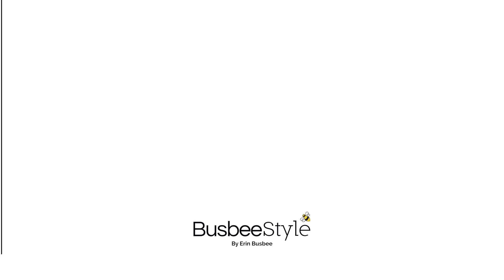JANUARY FAVORITES | BusbeeStyle com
In this VIDEO,  my JANUARY Favorites! ALL LINKS LISTED BELOW! ~Erin xo

moto sweatshirt (sold out)

JANUARY FAVORITES

SAM EDELMAN MULES

WHITE BOOTIES

“RICKY” JEANS REGULAR
“RICKY” JEANS PETITE
BLACK “RICKY” JEANS (very few sizes left)

TOPSHOP “JAMIE” JEANS (ALL STYLES)
“JAMIE” JEANS IN BLACK
TOPSHOP “JAMIE” from Topshop

MILLY WHITE PANTS
VINCE CAMUTO WHITE PANTS
PINK BAG (IN PHOTOS)

ELEMIS CLEANSING BALM

** CORRESPONDING BLOG **

** RECENT VIDEOS **

** SOCIAL MEDIA **

Nordstrom Rack
Henri Bendel
Saks Fifth Avenue
Saks Off 5th
Neiman Marcus
Revolve Clothing

A percentage of the things you buy through my links will go towards supplies to keep “BusbeeStyle TV” up and running. All opinions are my own. Thank you so much for your help! Erin xo